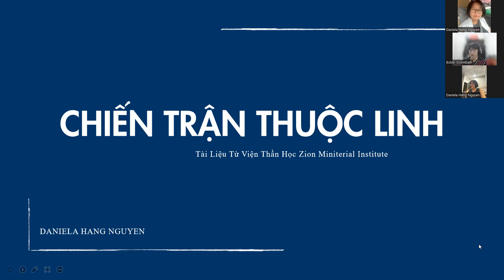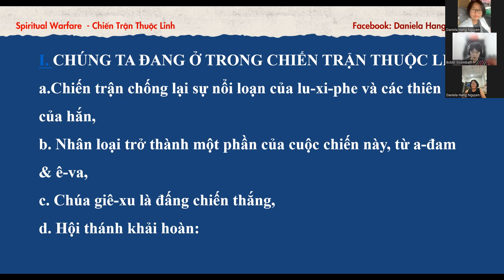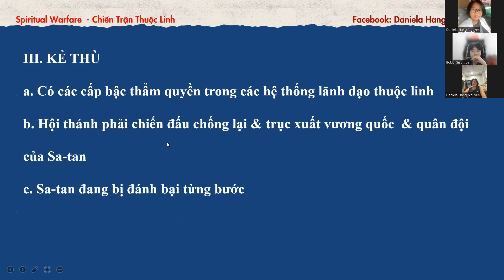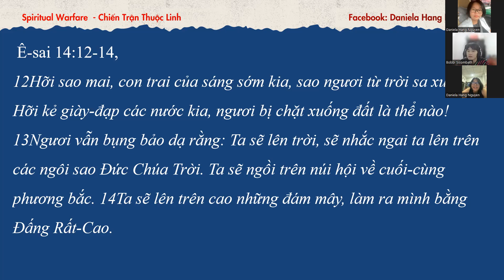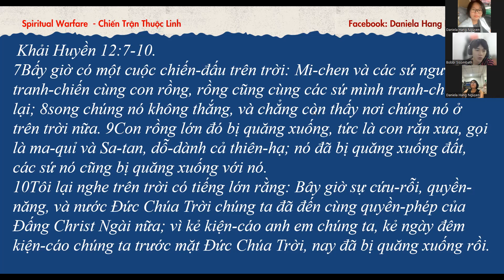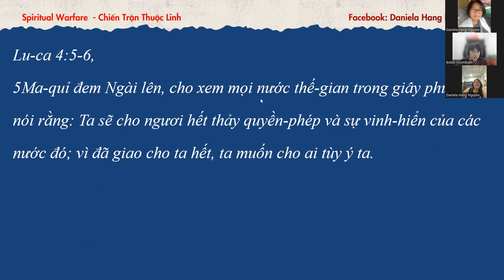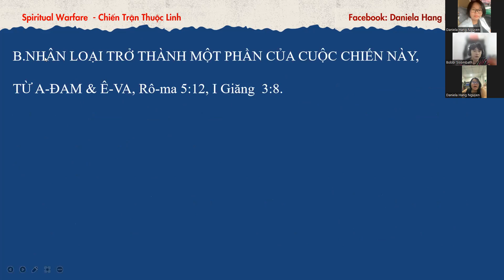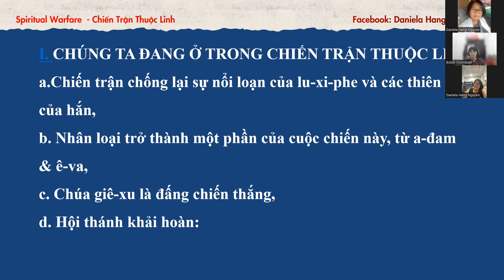CHIẾN TRẬN THUỘC LINH || DANIELA HANG NGUYEN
CHIẾN TRẬN THUỘC LINH ||
 DANIELA HANG NGUYEN